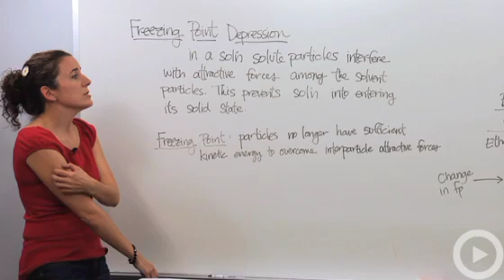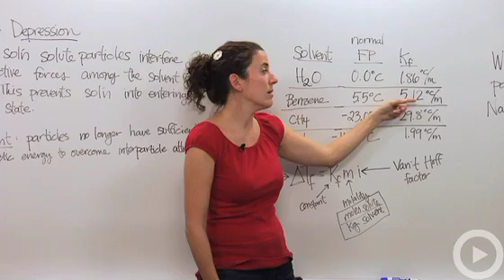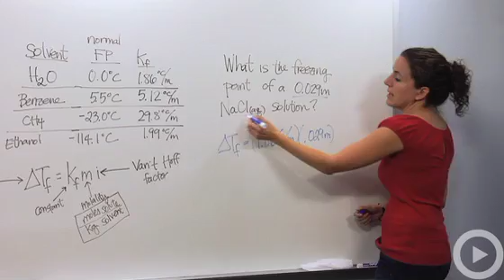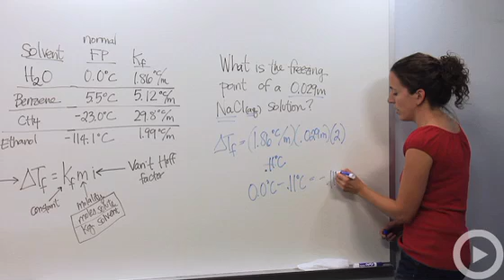Freezing Point Depression